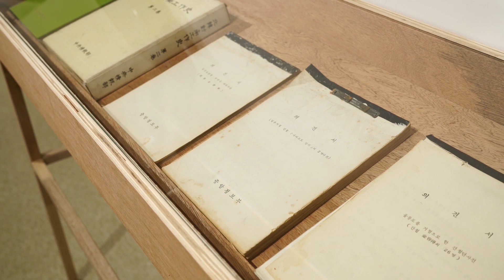무색사회; 중앙정보부 60 I 전시 소개 영상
전시기획: 조지은
참여작가: 권용주, 노원희, The Tin Drummer(Myanma), 마영신, 서평주, 송상희, 정명우, 주용성

개관 시간: 화-금 pm 2-5 / 토 am 10-5, 휴관일(공휴일, 일·월요일)
장소: 스페이스99 서울시 구로구 부일로 9길 135, 평화박물관 2층

1961년 5.16군사반란과 동시에 설립된 중앙정보부는 국가보안법에 기대어 초법적 권력을 행사하며 군사독재체제를 지탱해준 핵심기관이었다. 국가폭력 과거사 진실 규명을 위한 실천으로 [반헌법행위자열전] 편찬사업을 진행하고 있는 평화박물관이 이전 재개관 기념 전시로 개최하는 [무색사회; 중앙정보부 60]는 그 의미가 각별하다. 피해자 개인들은 물론 한국 사회 전체에 씻을 수 없는 상처를 안겨준 중앙정보부는 ‘이적표현’이란 미명하에 예술표현을 검열하고 탄압해 온 국가보안법의 주체이기 때문이다. 이번 스페이스99에서 열리는 [무색사회; 중앙정보부 60]에서는 여전히 우리 일상에 파고든 정보와 통제의 폭력을 주목한다. 노원희, 권용주, 송상희 (미술), 마영신(만화) 등 8명의 작가들의 작품과 더불어 국가보안법 관련 자료도 함께 전시된다. 아카이브 전시에는 그동안 평화박물관에서 연구한 [국가폭력 고문피해 실태조
사]와 영화 [자백]의 주인공인 김승효씨의 국가보안법 위반 의견서 등의 자료도 포함된다. 평화박물관은 그동안 [안녕, 국가보안법]展(2006)으로 총 4회의 릴레이 전시를 개최하였고, 국가폭력 영상기록사업(2017년)을 수행했다. 또한 국가폭력 고문피해자 치유사진전, 국가폭력 피해자 사진치유 프로그램 운영(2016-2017) 등 지속적인 활동을 해왔다. 스페이스99는 앞으로도 자체 전시프로그램과 교육을 통해 이러한 ‘해원과 복원의 미학’을 추구할 것이다.

Song : Keys of Moon - Illusions